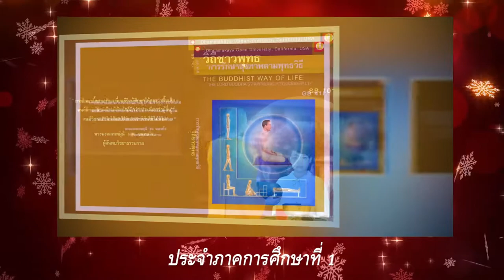DOU เปิดรับสมัครและลงทะเบียนเรียน เทอม 1 2564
📕📚  ต้อนรับพุทธศักราชใหม่ 2564 DOU เปิดรับสมัครนักศึกษาและเปิดรับลงทะเบียนเรียน
ประจำภาคการศึกษาที่ 1 ปีการศึกษา 2564
ตั้งแต่วันนี้ ถึงวันที่ 14 กุมภาพันธ์ พ.ศ. 2564 📚
📝วันจันทร์ - วันเสาร์ ที่ศูนย์ประสานงาน DOU
อาคาร 100 ปี คุณยายอาจารย์มหารัตนอุบาสิกาจันทร์ ขนนกยูง อาคาร 3 ชั้น 2 ข้างสำนักงานมูลนิธิธรรมกาย วัดพระธรรมกาย
📝วันอาทิตย์ สมัครเรียนได้ที่บูธ N26 สภาธรรมกายสากล วัดพระธรรมกาย
📝สมัครเรียนออนไลน์ คลิก
📍📍ของขวัญพิเศษ📍📍
รับปฏิทินตั้งโต๊ะ ปี 2564
สำหรับนักศึกษาที่ลงทะเบียนเรียน DOU ทุกท่านนะคะ